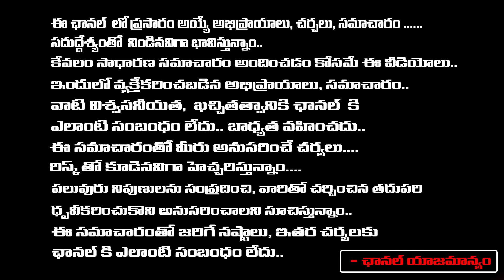Errabelli Dayakar Rao Reacts On Praneeth Rao Phone Tapping Issue | RED TV TELUGU